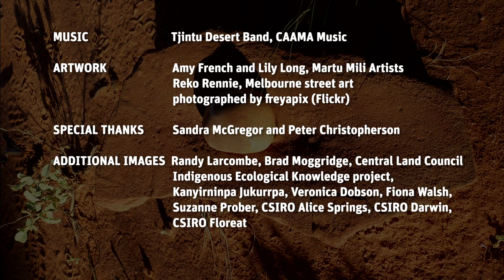Australia's biodiversity: Indigenous perspectives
Aboriginal concepts connecting people to 'Country' and living things through a web of relationships have a lot in common with the English term 'biodiversity'. Aboriginal and Torres Strait Islander peoples have a unique perspective on Australia's biodiversity and its management, which stems from their long-term observations, sustained residence and oral histories. Dr Fiona Walsh talks about some of the knowledge and perspectives that have been shared with her. (07:50)